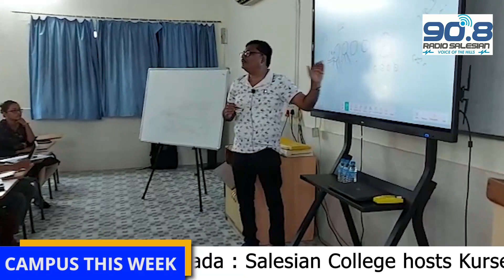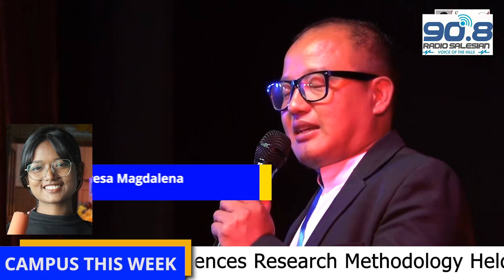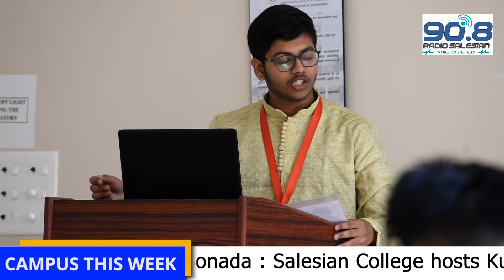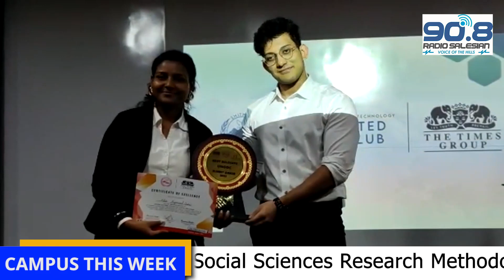CAMPUS THIS WEEK # 80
HEADLINES : 30th October to 5th November 2022 — Siliguri : Workshop on Social Sciences Research Methodology Held. Assistant Professor of Management Studies Miss Debarati Deb reports   *  Siliguri : NCC Welcomes Freshers. Cadet Vibhuti Banerjee of Mass Communication 1st semester reports    *   Sonada : Salesian College hosts Kurseong-Darjeeling Zonal Youth Meet. Teresa Magdalena of Mass Communication 1st semester reports   *  Sikkim : Special news feature on Model United Nations Summit held at Sikkim Manipal Institute of Technology. Aditi Agarwal of Mass Communication 3rd semester with camera person Tissa Sen of Mass Communication 1st semester reporting.
This episode was produced and directed by Fr. C.M. Paul director of Radio Salesian and Salesian TV with technical assistance from RJ MOSES and video montage by BADSHA DAS, Department of Mass Communication Salesian College Siliguri.